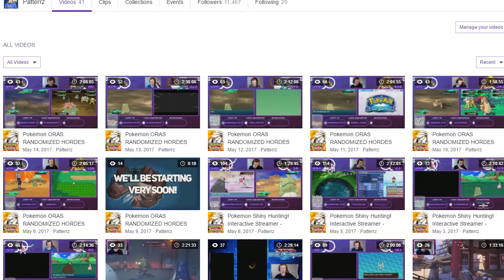EXCLUSIVE NEW LETS PLAY STARTING RIGHT NOW?!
If you missed the live stream make sure to follow the Twitch account to get updates on when we're live!

We're starting a new LP EXCLUSIVELY over on Twitch! If you miss any of the streams you can watch them back on my Twitch channel! Make sure to follow the Twitch and my Twitter to get updates on when we're live!